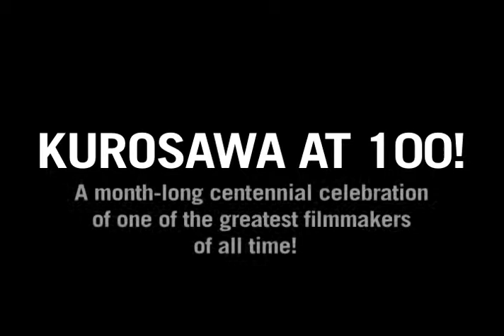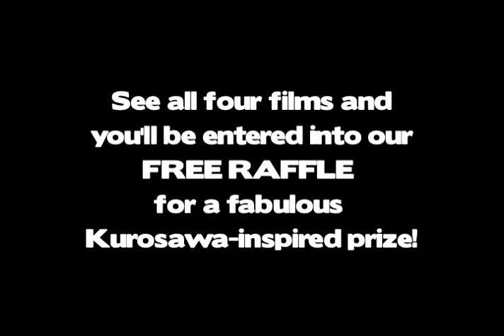Kurosawa at 100 Trailer - The Loft Cinema